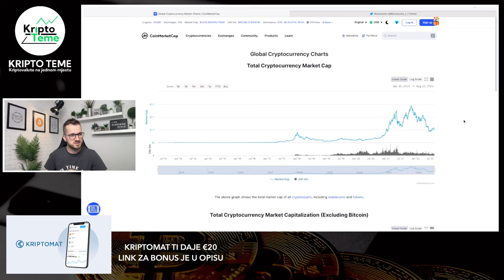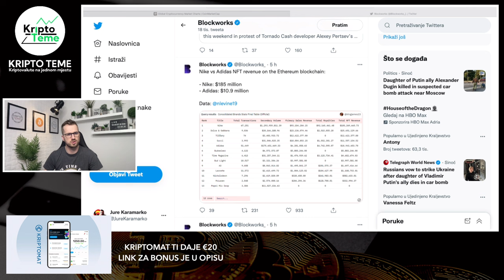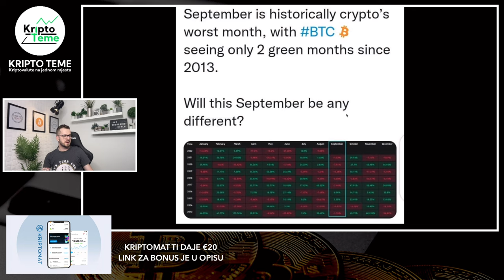LOŠE VIJESTI ZA BITCOIN? + OSTALE KRIPTO NOVOSTI - kriptovalute 2022 i kripto teme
Uskoro kreće KRIPTOMAT EARN a to znači da ćete dobivati dodatni postotak na sve kriptovalute dok stoje na kriptomatu.

PROJEKT VALIDUS
BESPLATNA REGISTRACIJA

KRIPTOVALUTE NOVOSTI ZA CARDANO SOLANA ETHEREUM BITCOIN CHILIZ I MNOGE DRUGE / Kriptovalute 2022
Kriptovalute
Kriptovalute 2022
How to invest in crypto
Kriptovalute 2022
kako kupiti cardano
Bitcoin cijena
cardano cijena
ada cardano
kriptovaluta bitcoin
Kriptovalute
bitcoin cijena
ethereum cijena
investiranje u ethereum cardano solana
INVESTIRANJE U BITCOIN cardano solanu
kripto akademija
bitcoin akademija